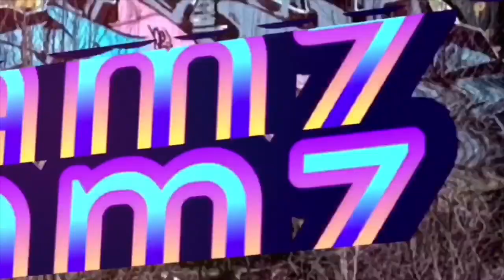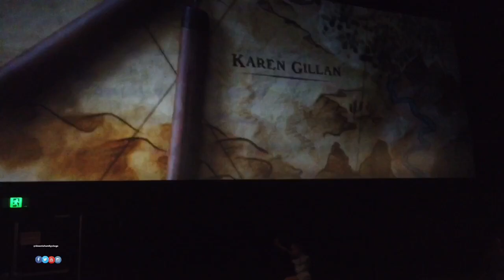WE WENT JUMANJI IN SYDNEY, TINANIA FAMILY STYLE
Blessings 😍😍